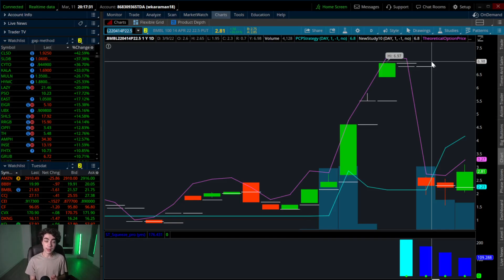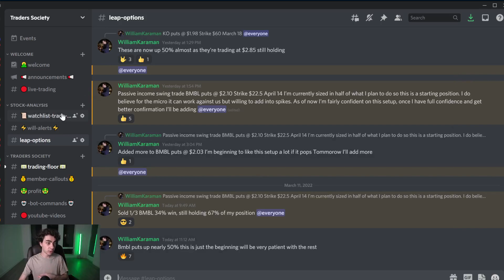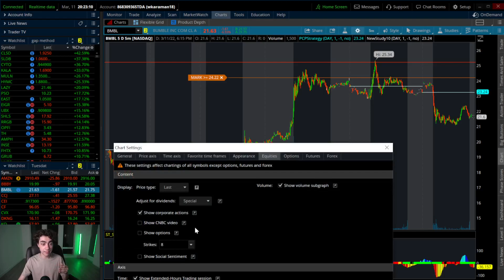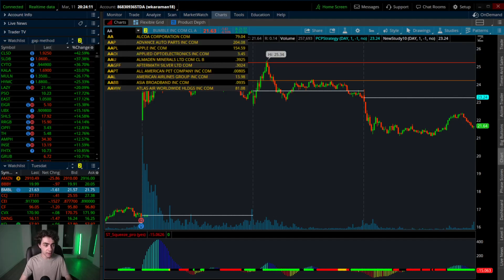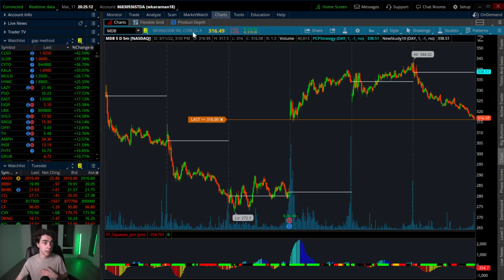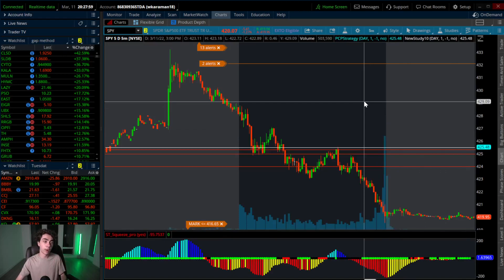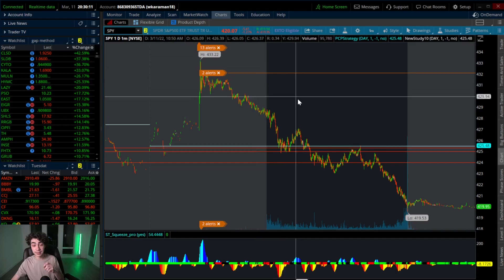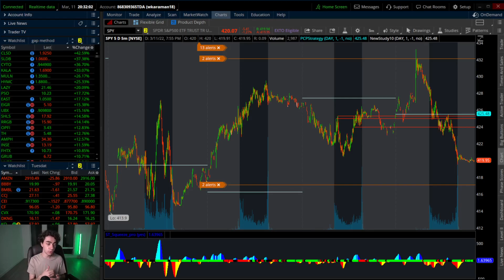🩸The Stock Market Crashed 2022🔪Bull Trap! | Top Stock Analysis SPY BMBL SHOP KO MDB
1. Learn how to Day/Swing Trade